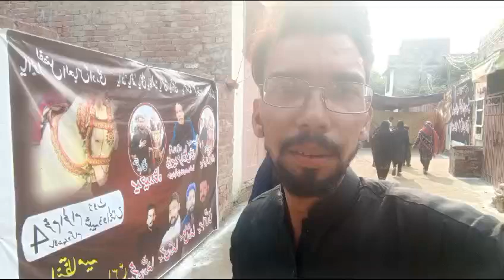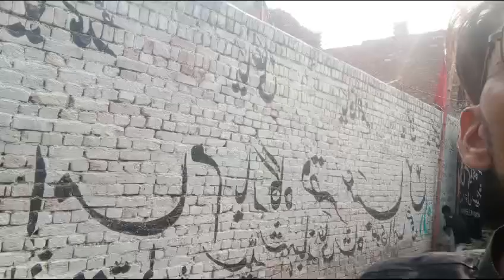4 محرم الحرام 2024 امام بارگاہ قصر عباس ع خمسہ کی اخری مجلس کے بعد شبیہہ ذولجناح کا جلوس کا روٹ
Video from Syed Shabaz Ali Shah